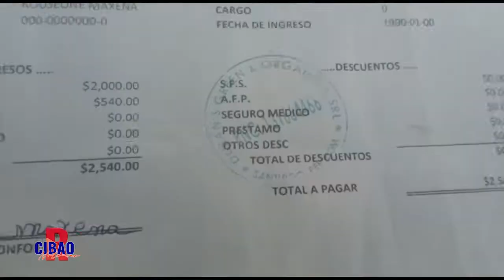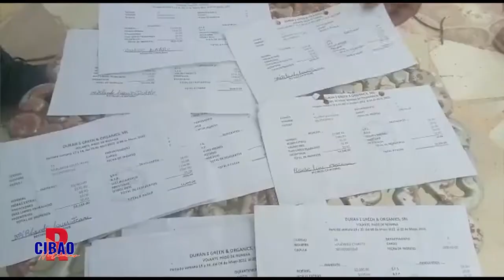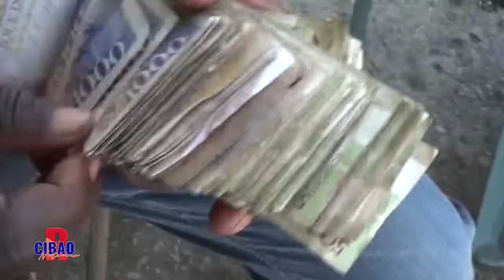Programa completo RESUMEN CIBAO del martes 2 de agosto 2022